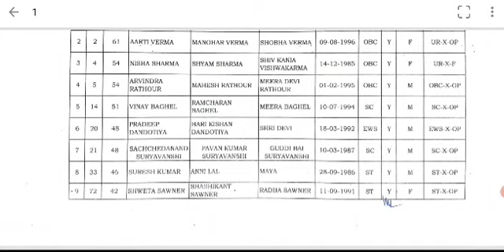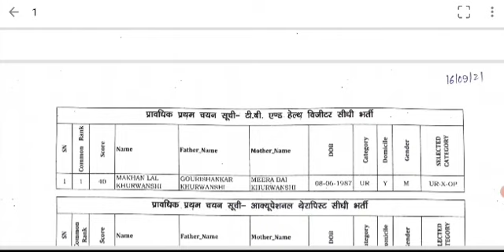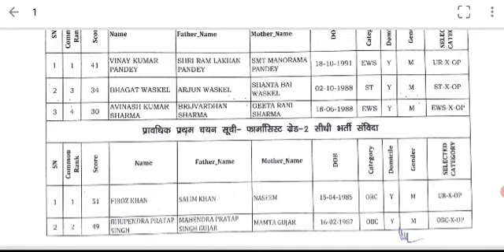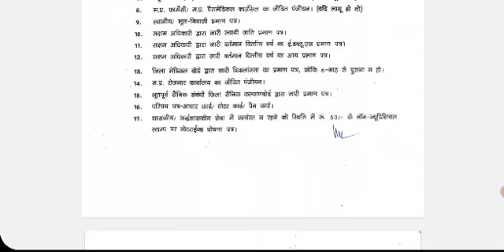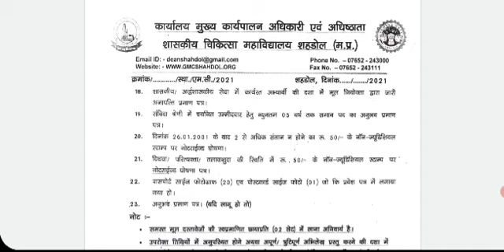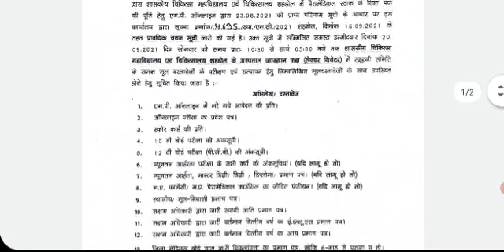शहडोल मेडीकल कॉलेज में पैरामेडीकल स्टाफ परीक्षा की प्राविधिक सूची 2 वीडियो को अंत तक देखे